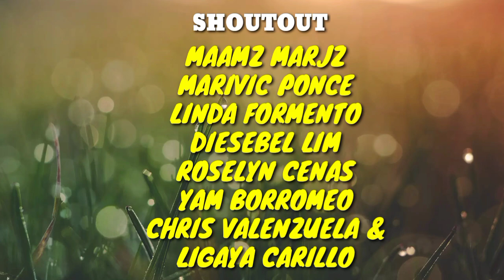TUMAKAS ANG BRIDE SA ARAW NG KANILANG KASAL.ITO ANG NATUKLASAN NG GROOM SA KANYANG NOBYA